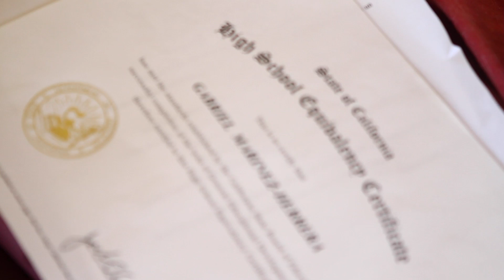2014 HSF LEA Parent of the Year - Extended Version